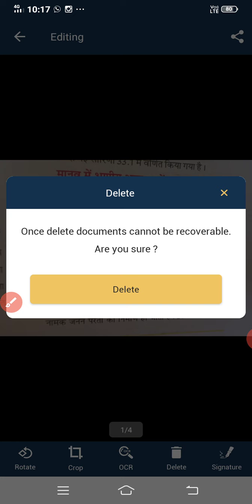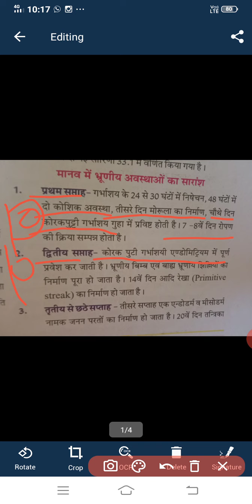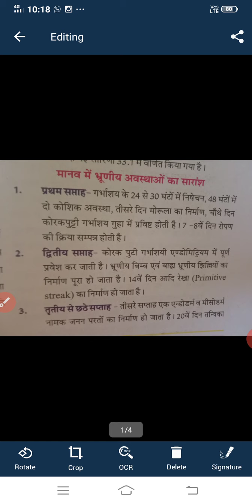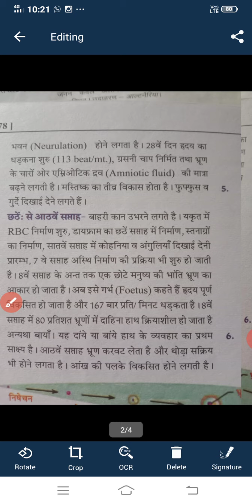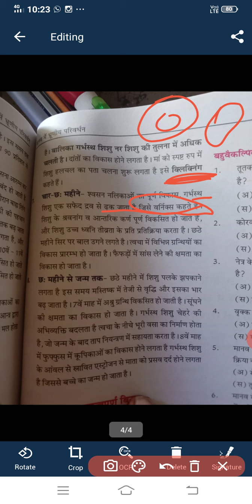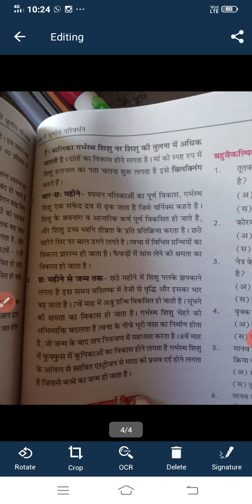class 12 chapter 33 भ्रूण परिवर्तन